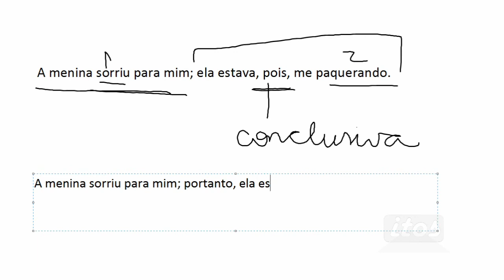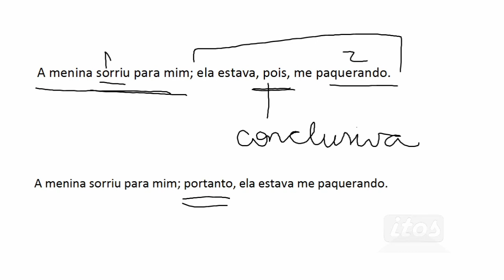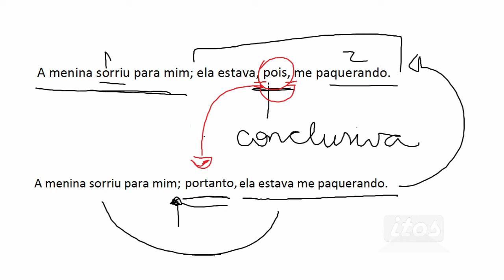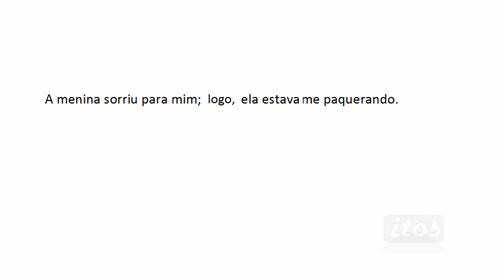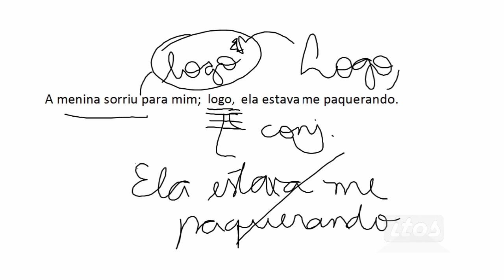Conjunção conclusiva (pois, logo), entre vírgulas, intercalando a oração – Português em 5 minutos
A palavra "pois" é geralmente utilizada de forma explicativa. Porém, se utilizado após o verbo, intercalando a oração (entre vírgulas, claro), ele passa  a ter um sentido conclusivo.

Além dela, há outras palavras que podem ser utilizadas como conjunção conclusiva. Por exemplo: “logo”.

Confira essas explicações e outras dicas nessa vídeo-aula.

Sentimo-nos honrados em saber que você assistiu a esse vídeo.